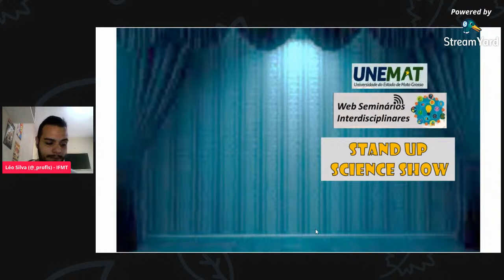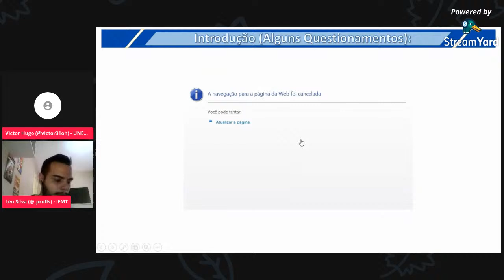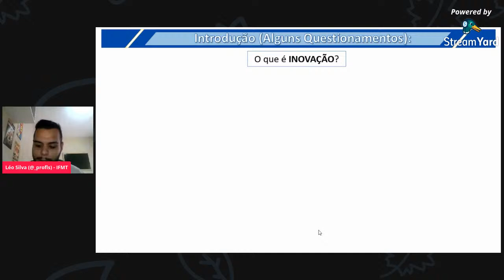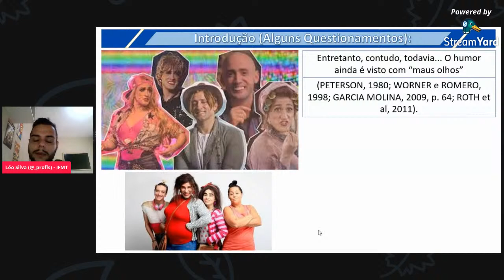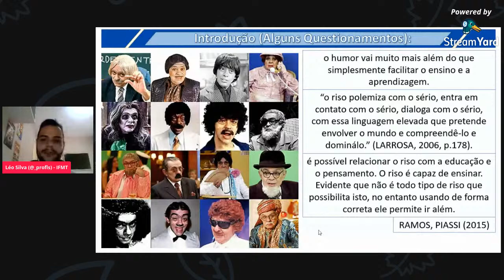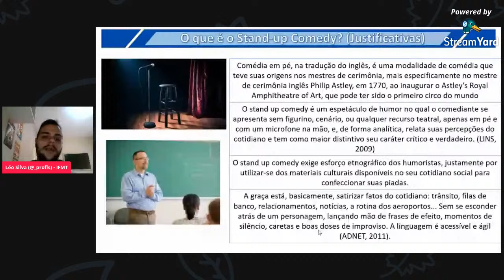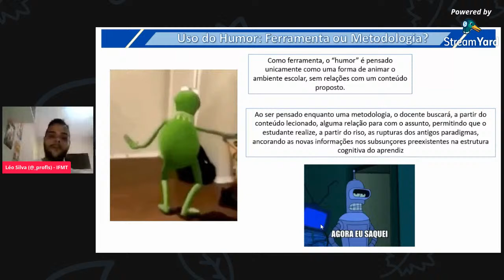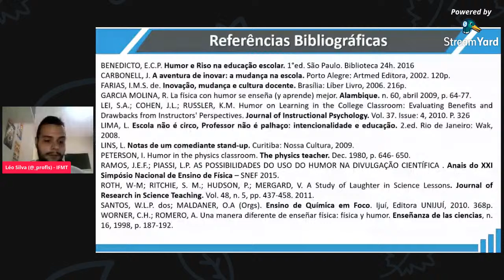Stand up - Science Show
Sejam bem-vind@s ao Web Seminários Interdisciplinares

Conferência 93 - Stand up - Science Show

Prof. Mestrando Léo da Silva Floriano (SEDUC-MT/IFMT)

Data: 14.set.2020
14:00( Horário de Cuiabá-MT)
15:00 (Horário de Brasília)
Mediação:
Prof. Me. Victor Hugo de Oliveira Henrique (UNEMAT)

➡️ Sobre o conferencista:

Graduado na Licenciatura Plena de Química pela Universidade Federal de Mato Grosso (UFMT) - Campus Cuiabá (2016/2), ex-Bolsista do Programa Institucional de Bolsa de Iniciação à Docência (PIBID) pelo Laboratório de Pesquisa e Ensino de Química (LabPEQ), ex-Extensionista pelo projeto de Extensão "Educação Científica em Contexto Intercultural" e ex-bolsista do programa "Tutoria - Consciência Química" pelo mesmo laboratório de pesquisa. Foi Professor de Química do Colégio Isaac Newton (CIN) em Cuiabá para alunos do Ensino Médio e Cursinho Pré-Vestibular. Foi Professor Substituto do Instituto Federal de Educação, Ciência e Tecnologia de Mato Grosso ? Campus Várzea Grande (IFMT) para os cursos técnicos integrado ao Ensino Médio de Edificações, Desenho de Construção Civil e Logística. Atualmente concursado como Professor de Química na SEDUC-MT e Mestrando do Programa de Pós-Graduação em Ensino de Ciências do Instituto Federal de Educação, Ciência e Tecnologia de Mato Grosso - Campus Cuiabá Octayde Jorge da Silva (PPGEn)
➡️ Organizadores e Coordenadores do evento
Larissa Gabriela Araujo Goebel (@lari.gag)
Victor Hugo de Oliveira Henrique (@victor31oh)